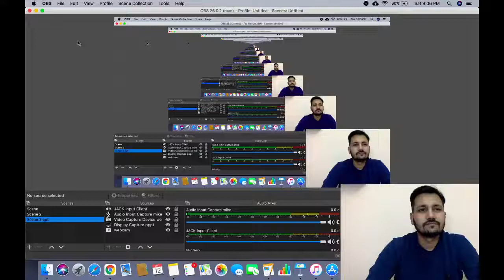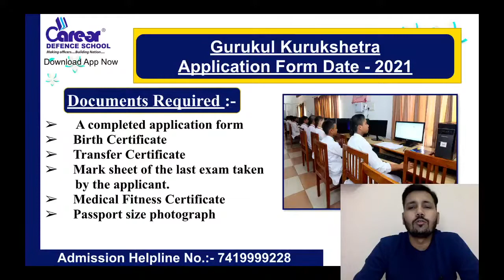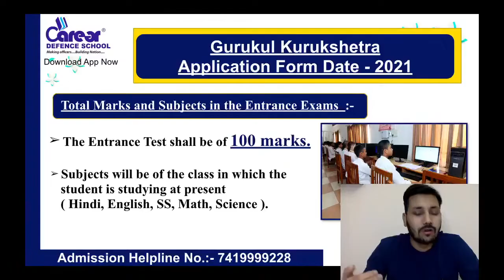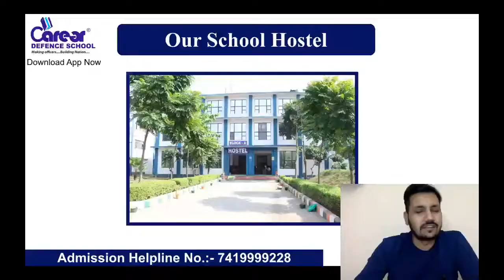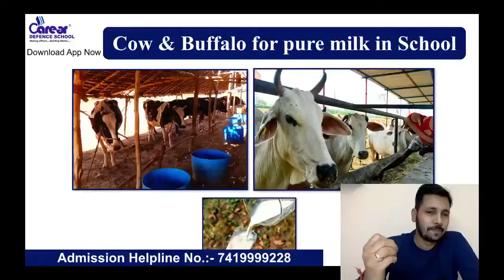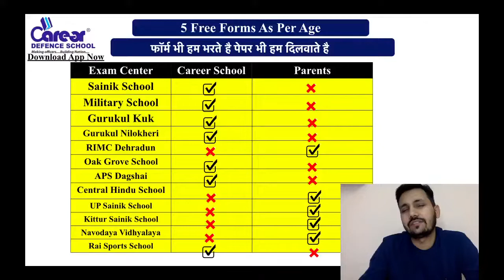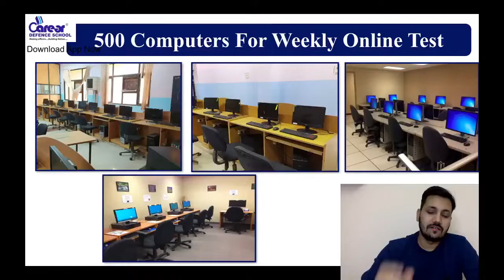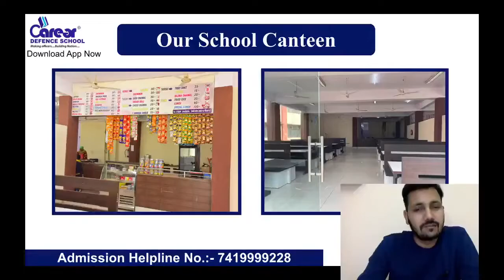गुरुकुल कुरुक्षेत्र आवेदन पत्र 2021|10 मार्च से पहले भरे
GURUKUL KUK  2021 NOTIFICATION :
IMPORTANT INSTRUCTIONS :
महत्वपूर्ण पाठ्यक्रम लिंक:
हमारे पाठ्यक्रम:
1.छात्रवृत्ति परीक्षा पंजीकरण(Scholarship Registration)
4.नि: शुल्क साप्ताहिक ऑनलाइन परीक्षा (Join Weekly Online Test)
12. ENGLISH INSTRUCTIONS : IMPORTANT COURSES LINK :
13.Our Courses :
1.Scholarship Exam Registration
3.Buy Books Online - nil
4.Register For Free Weekly Online Exam
IMPORTANT EXAM DETAILS 12.
12. Sainik School Exam Details